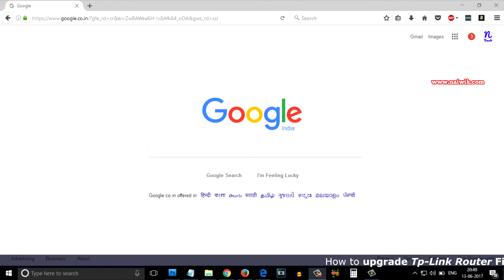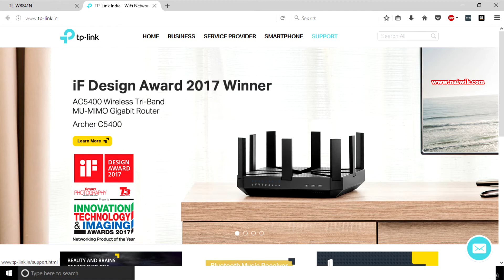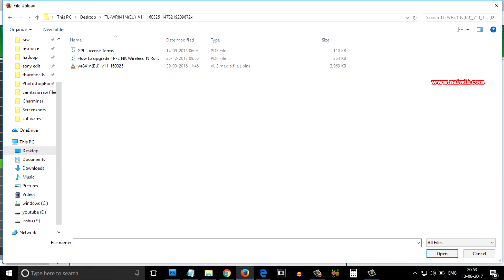How to upgrade Firmware version of Tp-Link wireless Router || TL-WR841N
In this video you will see how to upgrade Firmware version of Tp-Link TL-WR841N wireless Router